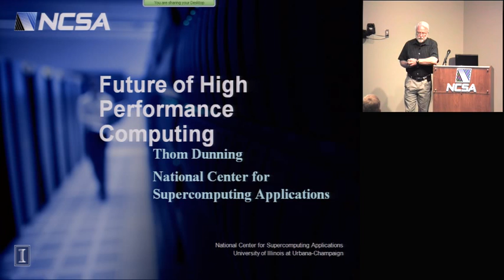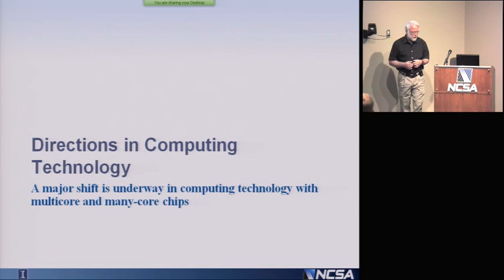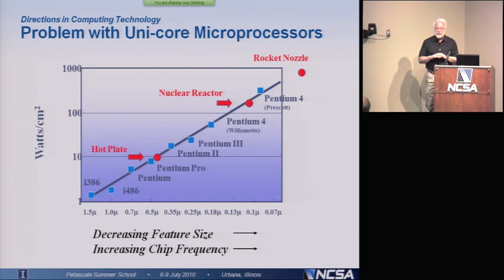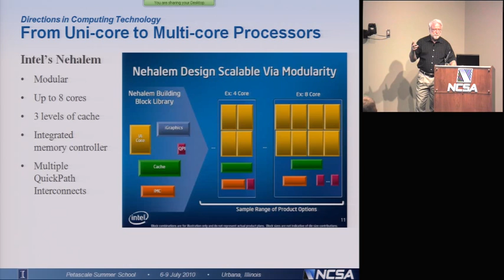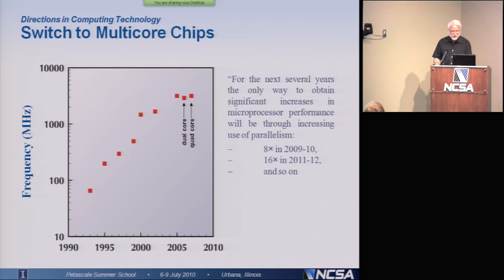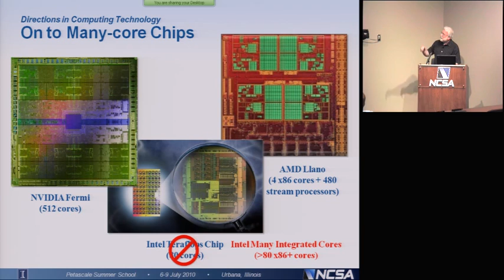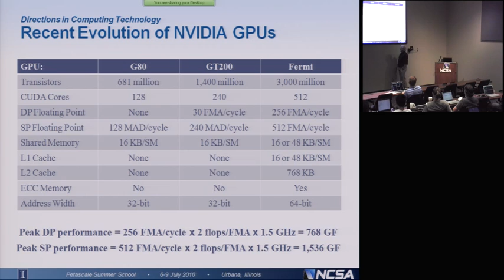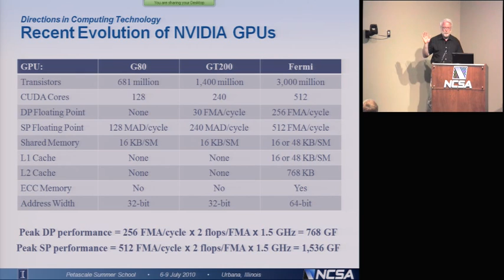Future of High Performance Computing Part 1 of 4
for more High Performance Computing Resources.

Thom Dunning gives the keynote address on the future of high performance computing at the summer school session on petascale computing.